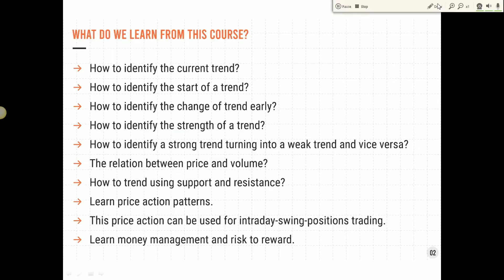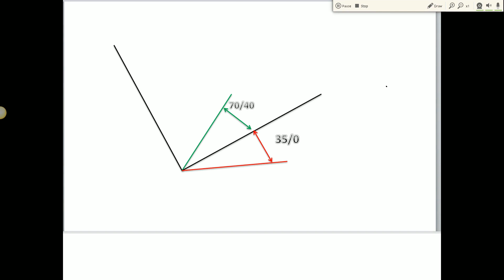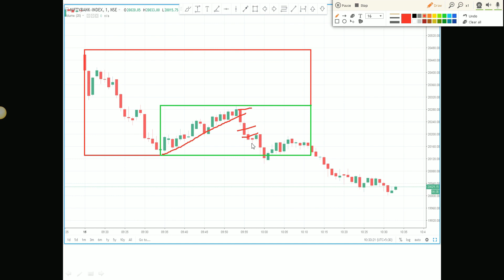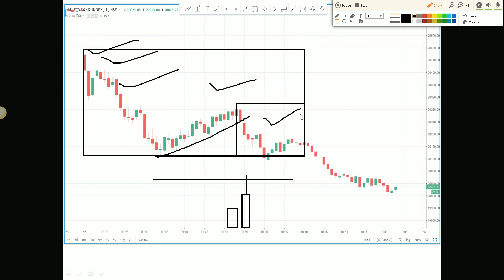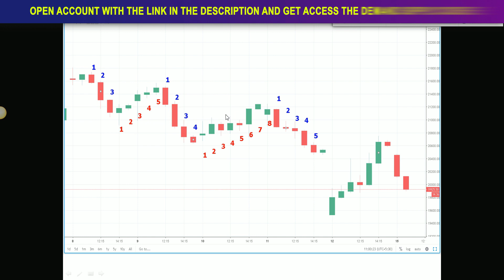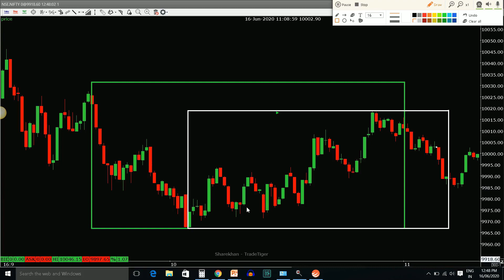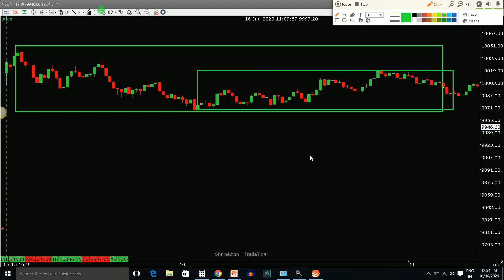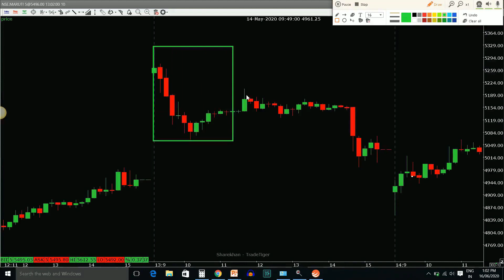Price Action Trading Course || How to identify strength of a trend {part 7}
In this enlightening video, watch the incredible journey of Member from the 'market ki ruprekha' course as they share their remarkable experiences after 6 months. Hear a first-hand account of their psychological development and watch their transformation from experiencing losses to profitable growth in the markets.
These students candidly explain how their mindset evolved over time, and detail the impact of the course on their psychological approach to business. From understanding market dynamics to mastering the strategies, they reveal their progress and journey to
success in their own words.

🚨🚨Watch Now🚨🚨

Price Action Trading Course - Price Action Course In Hindi
Pro Technical Analysis
Free Price Action Trading Course
Price Action
Ultimate free Price Action trading course from pro trader
trend line
Triangle Pattern & Higher Lows
Chart Patterns For Price Action Trading
Price Action Trading
Head & Shoulders
Double Top / Double Bottom
Triple Top / Triple Bottom
Rounding Top / Rounding Bottom
Continuation Chart Patterns
chatur trader